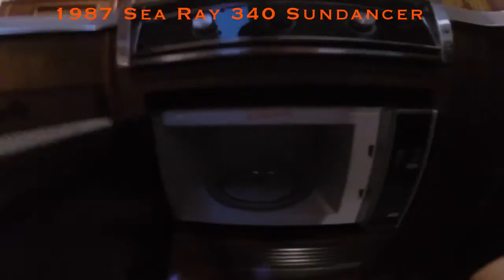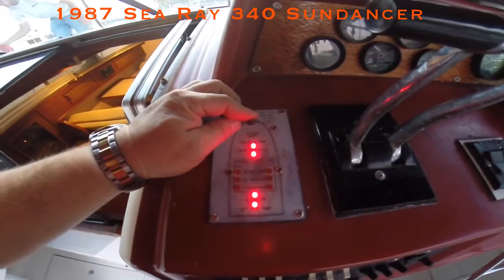1987 Sea Ray 340 Sundancer